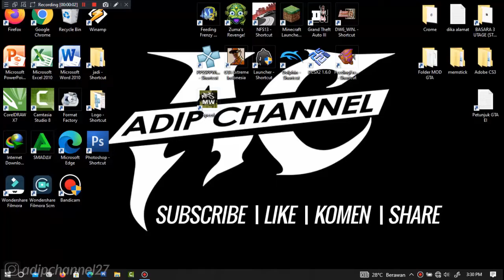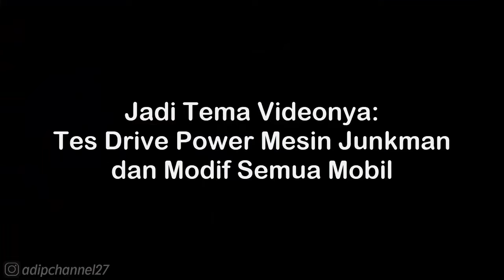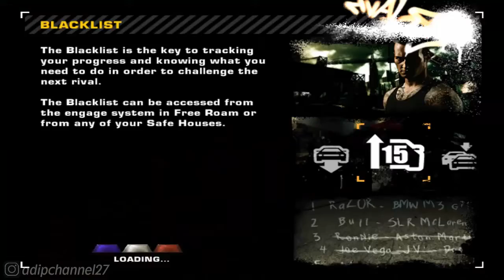Mercedes-AMG Project One 2021 Walkthrough - NFS Most Wanted